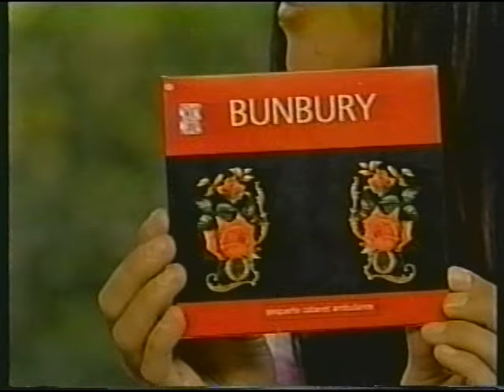Enrique Bunbury * Entrevista en Tepoztlan * 2001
Monica Noguera * Transmitido en Telehit en 1991
Restaurante : El Ciruelo

Enrique Bunbury cancela su gira